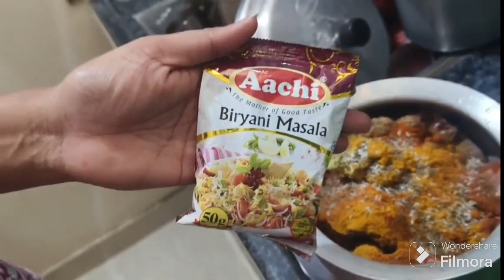Tasty and easy method Chicken dhum biryani 🐓🐓🤤🤤😋😋👌👌chicken